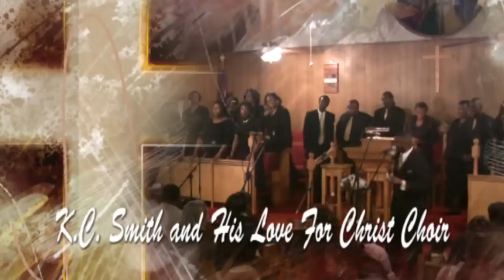K.C. Smith and His Love of Christ Choir (Part 3)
First Baptist Church,15b Allen Dr. Great Neck NY